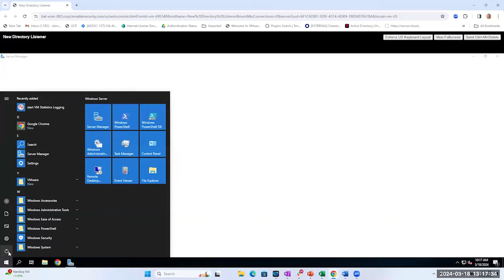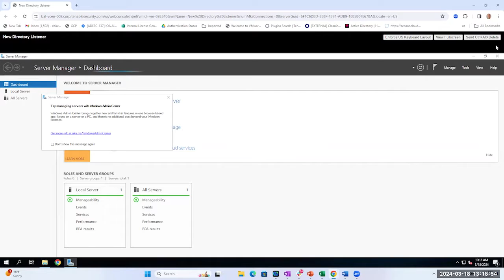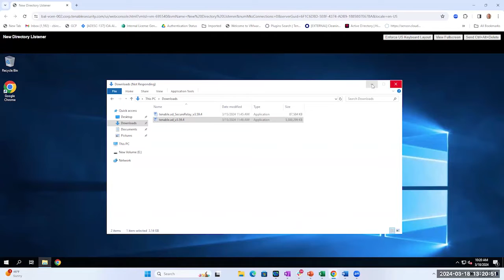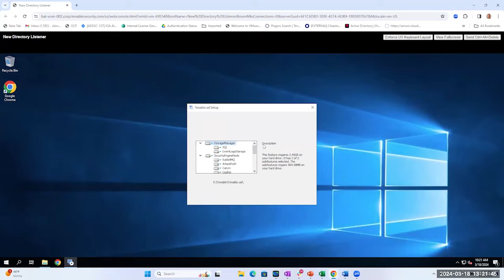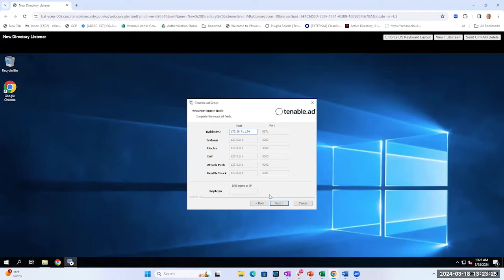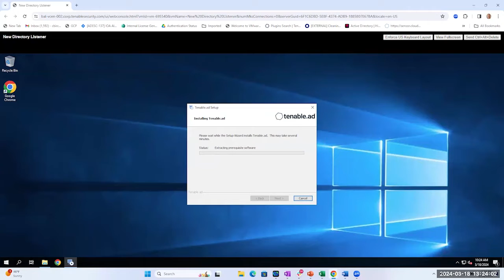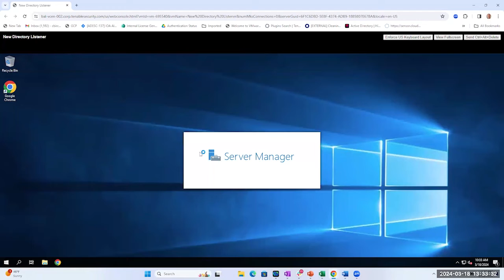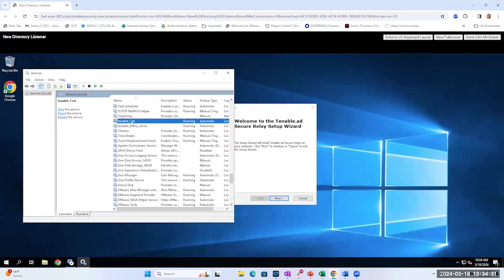Directory Listener Server Installation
Directory Listener Server Installation Video for On-Prem Identity